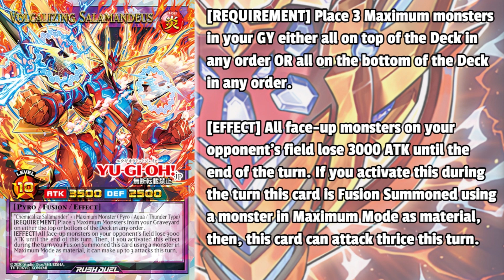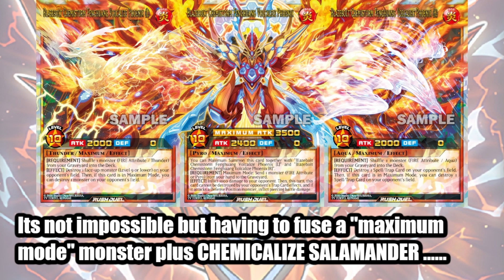Volcalizing Salamadeus!! Thoughts and Deck Testing - Yu-Gi-Oh Rush Duel - EDOPRO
Rush Duel New Chemicalize support thoughts on EDOPRO

00:00 New Cards
00:36 New supports thoughts
01:47 Deck Testing
07:26 Test Decklist

Main Deck:
Blazebolt Chemistorm Fenghuang Volcalize Phoenix x2
Blazebolt Chemistorm Fenghuang Volcalize Phoenix [L] x3
Blazebolt Chemistorm Fenghuang Volcalize Phoenix [R] x3
Chemicalize Salamander x2
Flame Ruler (Rush) x1
Bolt the Conduction Spirit x3
Chemispet Wanko x3
Three Riser x3
Melt the Aqueous Spirit x3
Legendary Sparkseed x3
Jest of the Cosmos Princess x1
Maximum Flare Fusion x2
Heavenly Gift x3
Graceful Charity (Rush) x1
Chemicalize Volshield x2
Sunset Rebirth x2
Compulsory Evacuation Device (Rush) x1
Shiny Shady x2

Extra Deck:
Volcalizing Salamandeus x3
Conduction Warrior Alchemicalizer Suirai x3
Alchemicalize Orb x3

Side Deck:
Super Assistant Achi x1
Chemicalize Salamander x1
Super Assistant Hiya x2
Maximum Flare Fusion x1
Chemicalize Structure Force x2
Chemicalize Despise x2
Sunset Rebirth x1
Chemicalizer Wing x2
Shiny Shady x1